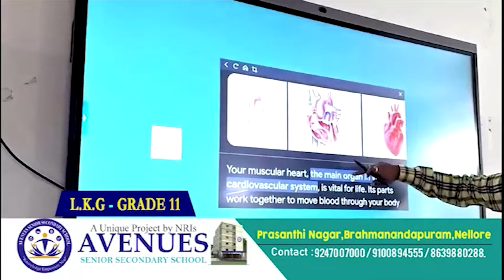ద‌ళిత ప్ర‌జాప్ర‌తినిధుల‌కు అవ‌మాన‌ప‌రుస్తున్న తీరు బాధాక‌రం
- అభివృద్ధికి నిధులు తేలేని చేత‌గాని ఎమ్మెల్యే అంటూ ఘాటువ్యాఖ్య‌లు
- ఆత్మ‌కూరుకు ఎమ్మెల్యే చేసిందేమిటో చెప్పాలంటూ ప్ర‌శ్నించిన కన్నబాబు